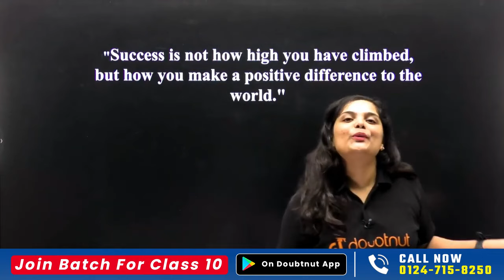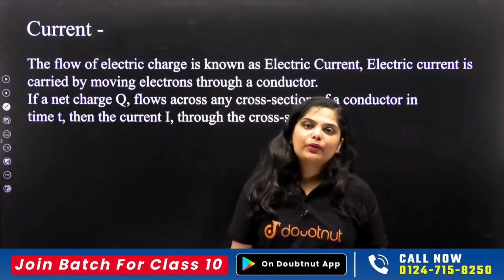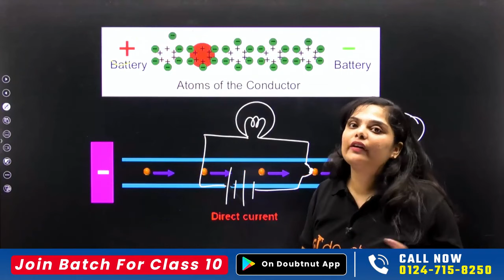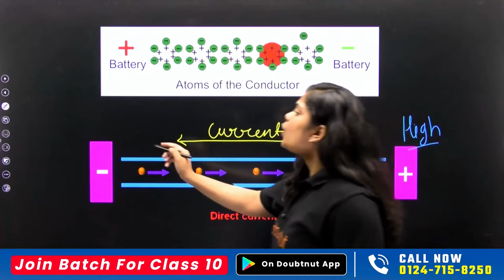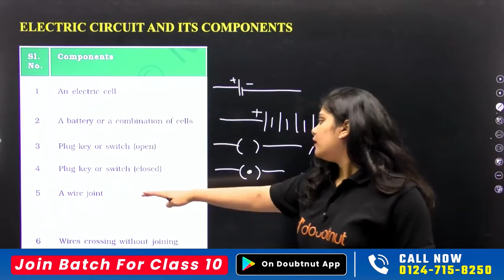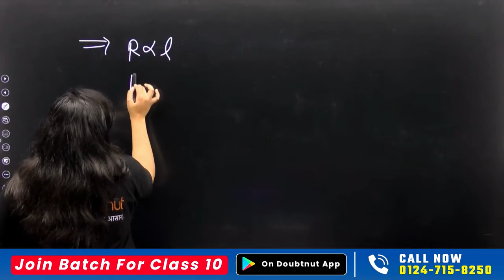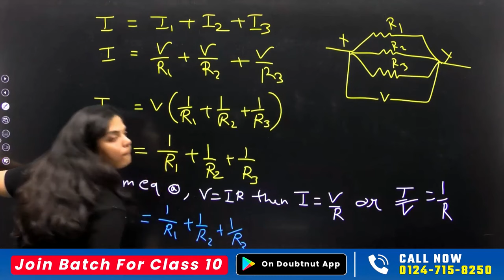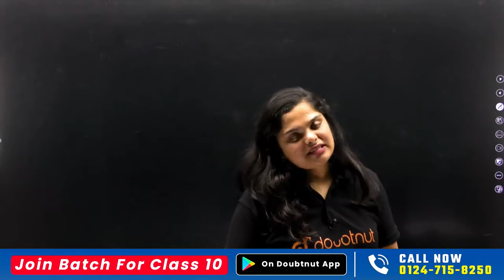Class 10 Science Electricity ⚡ | Full Chapter | NCERT Class 10 Science Chapter 11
Class 10 Science Electricity ⚡ | Full Chapter | NCERT Class 10 Science Chapter 11 | Class 10 Science NCERT Chapter 11 Notes | Electricity Class 10 One Shot | Electricity Complete Chapter NCERT Highlights Class 10 | Electricity Most Important Questions Class 10